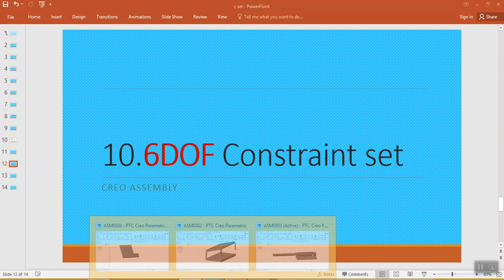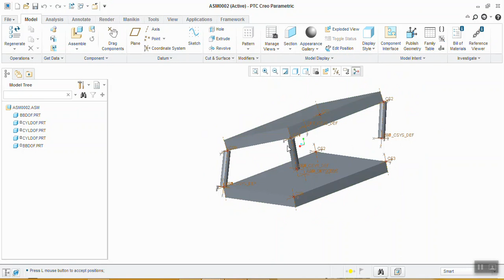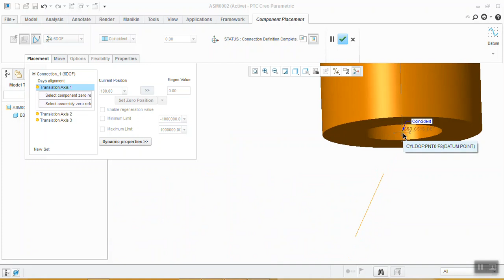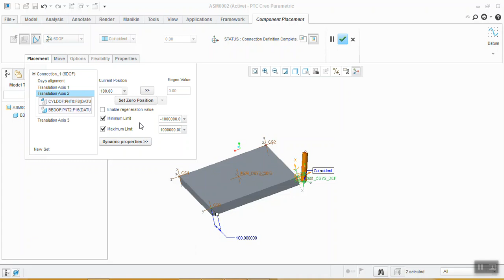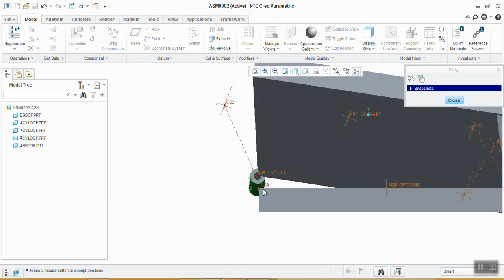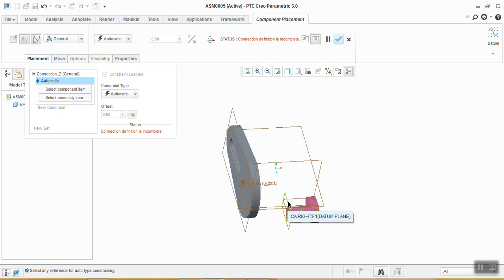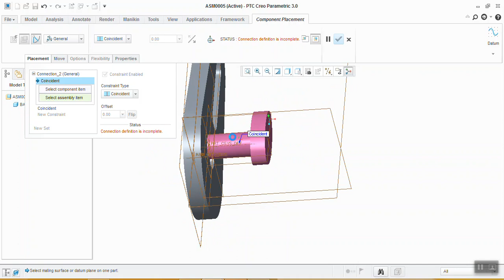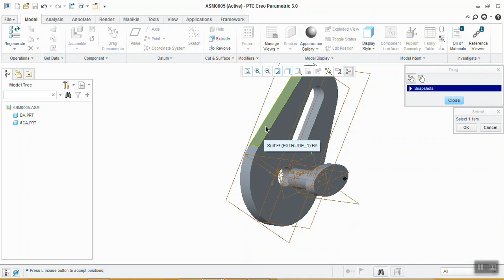Creo Assembly 6DOF constraint set, general constraint set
PTC Creo3 Assembly tutorial series hindi